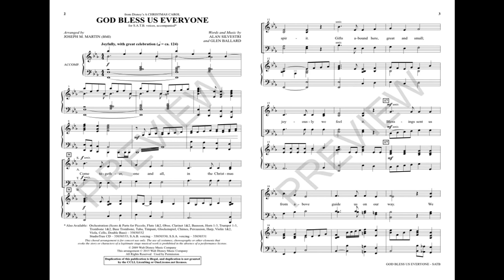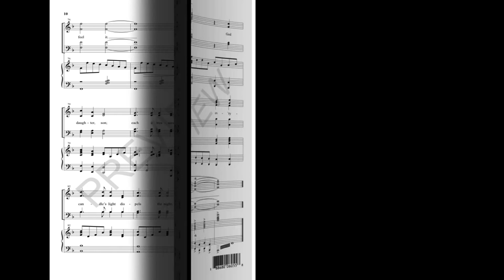GOD BLESS US EVERYONE (SATB Choir) - arr. Joseph M. Martin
From Disney's hit movie A Christmas Carol comes the compelling theme song that will fill every heart with the holiday spirit. This inspiring message of peace and goodwill is a holiday call to kindness, and the festive orchestration is the icing on the cookie. With several voicings to consider, this is the must-do octavo of the year!

Available for SATB, SAB or SSA with optional Orchestra Accompaniment and StudioTrax CD.